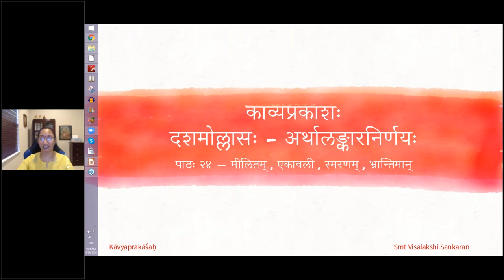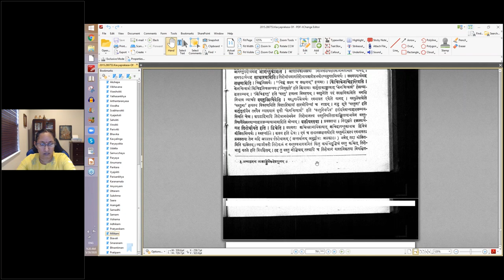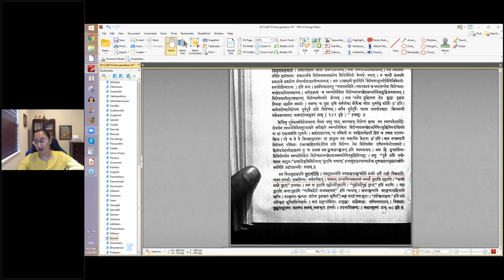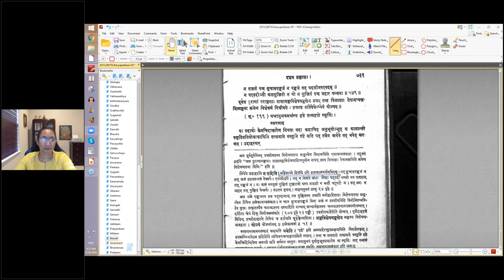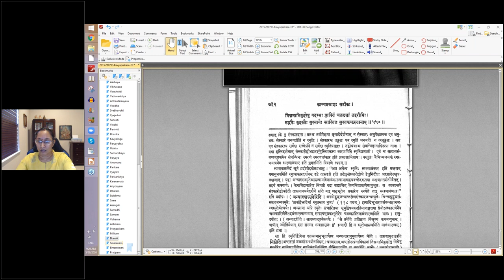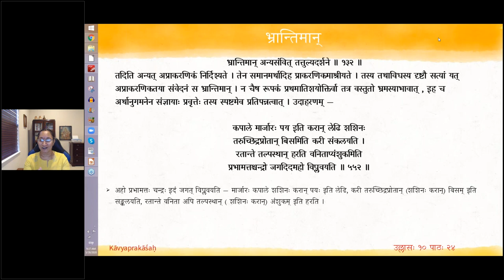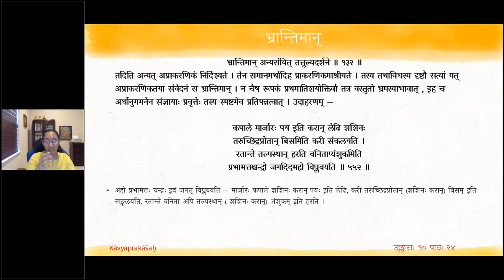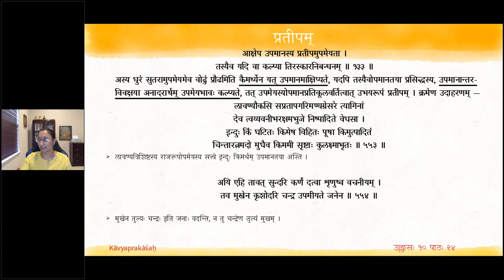काव्यप्रकाशः (II year) - उल्लासः 10 - पाठः २४ (English Lecture)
पाठः २४ — मीलितम् , एकावली , स्मरणम् , भ्रान्तिमान्